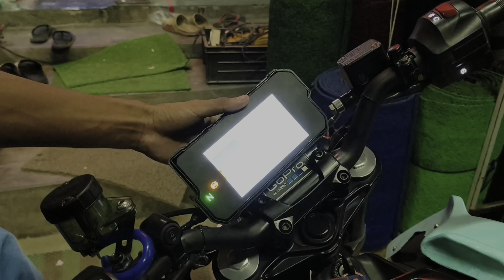Ktm Duke 390 TFT Display Meter Shell Replacement 😀 DiY || iN ASSAM First Time😬Riding Gears Le Liya 😍